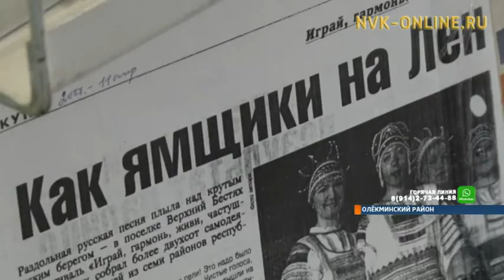В Якутии отметят 275-летие со дня становления Иркутско – Якутского почтового тракта